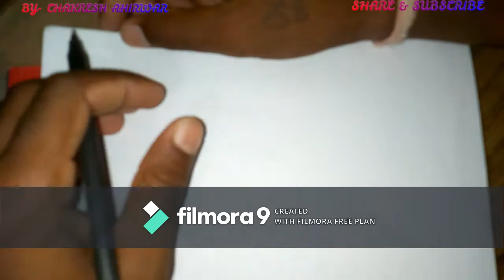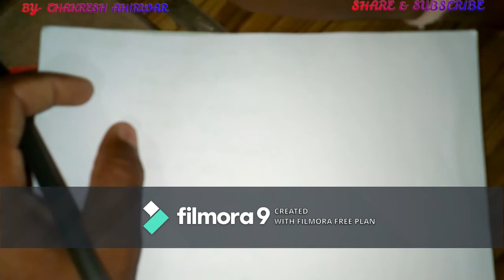General considerations in machine design Part-04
(Share any query)